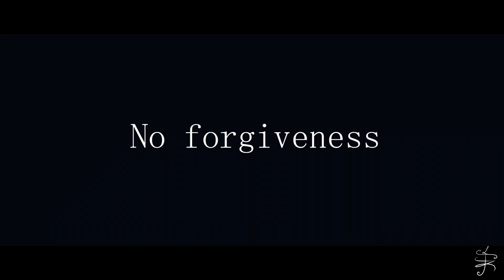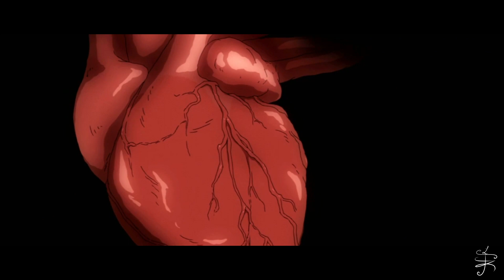Fire Emblem: Three Houses [GMV/AMV] | Nemesis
Artist Credit: Brand X Music - Nemesis X (2019) Viper